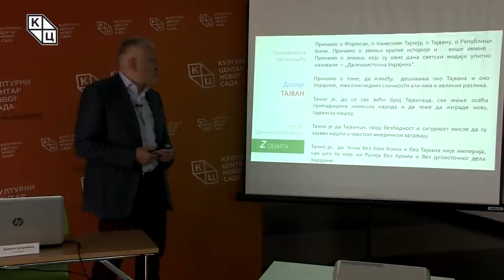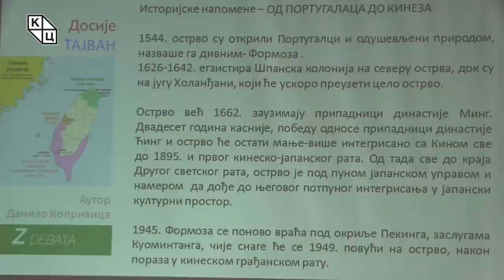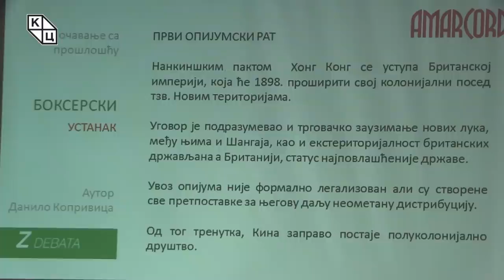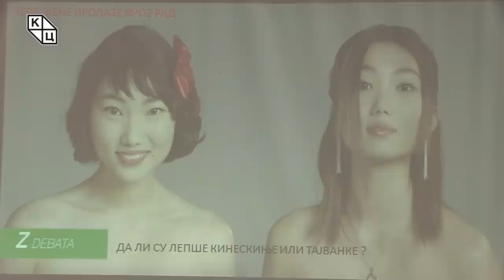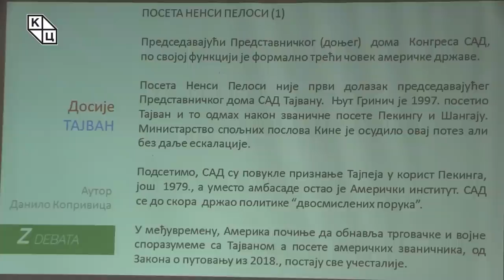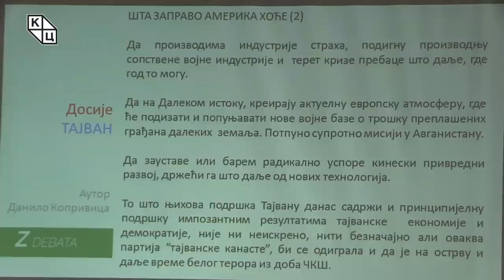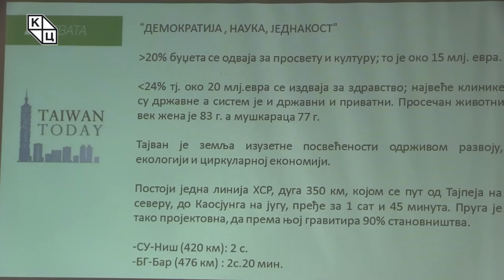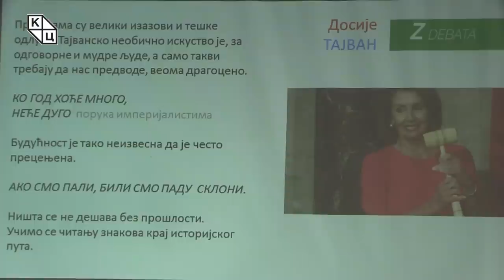Данило Копривица - „Досије ТАЈВАНˮ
Предавање Данила Копривице на тему „Досије ТАЈВАНˮ (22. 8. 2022).

Наводећи бројна имена која се везују „земљу кратке историје“, Данило Копривица  у седамдесет другој сесији серијала „Досије“ упућује и на најновију синтагму коју су за Тајван сковали светски медији, препознајући га као „далекоисточну Украјину“. Он наводи да између дешавања око Тајвана и Украјине има очигледних сличности, али и великих разлика и да је тачно да Тајванци верују како су своју безбедност и сигурност пронашли у „чврстом америчком загрљају“.